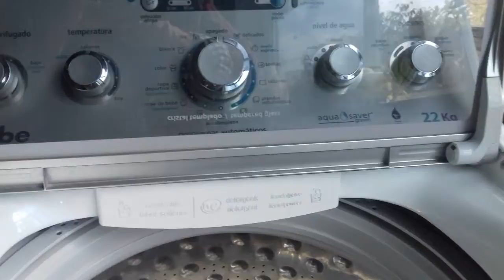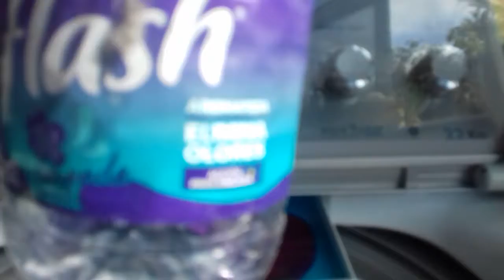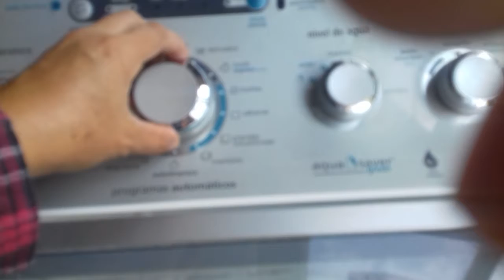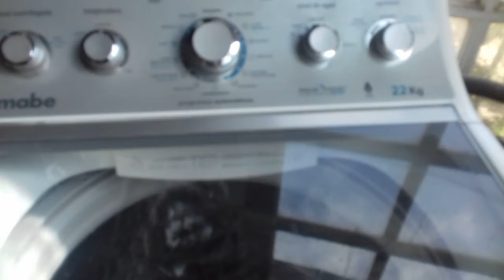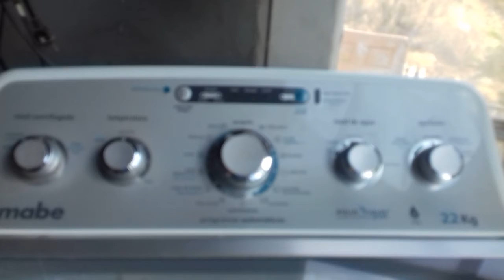probando detergente en polbo potencializado 1ra parte🏡👍💚💛❤